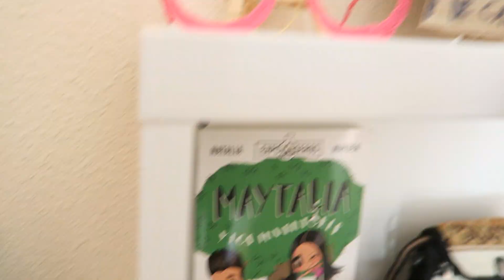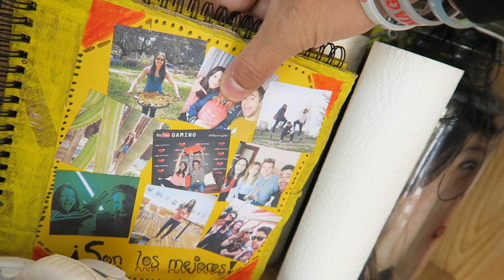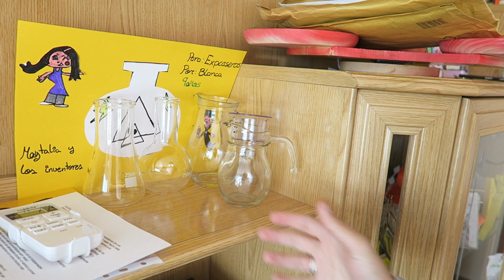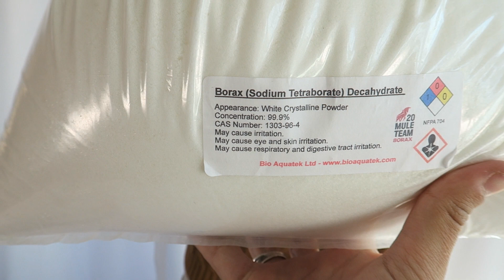HEMOS COMPRADO 5KG DE ESTO!!!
YA ESTÁ DISPONIBLE NUESTRO NUEVO LIBRO "MAYTALIA Y LOS INVENTORES" EN ESPAÑA, MÉXICO, ARGENTINA, CHILE, URUGUAY Y COLOMBIA!

Envíanos tus cartas y dibujos a:
ExpCaseros
Apartado Postal nº 38088
Madrid, España